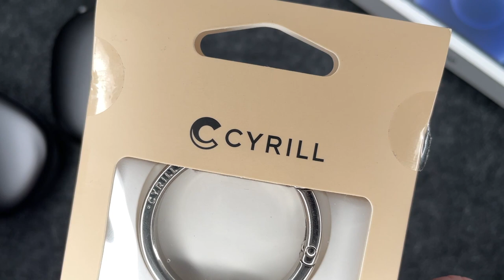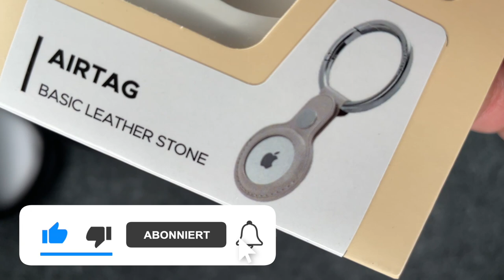Apple AirTags Zubehör: Schlüsselbund für AirTags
In immer kürzeren Abständen gibt es neue Apple Produkte und obwohl die AirTags von Apple noch gar nicht vorgestellt wurden, gibt es schon passendes Zubehör zu kaufen. Unter anderem einen entsprechenden Schlüsselbund für AirTags. Mehr zu den AirTags und dem Zubehör erfahrt ihr in diesem Video. Viel Spaß!